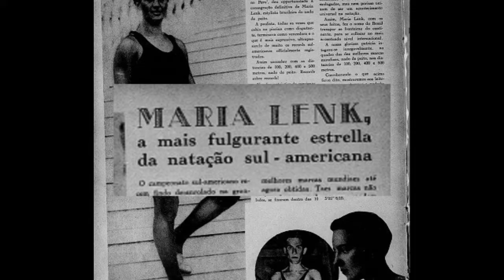História Maria Lenk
Um breve vídeo lembrando da história importante de Maria Lenk, no dia especial da Natação, 08 de abril.